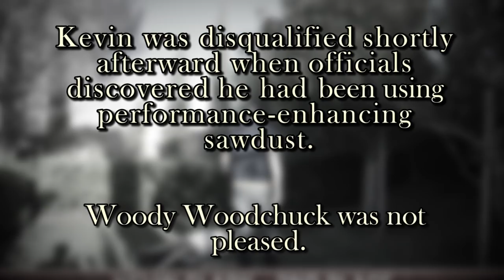GRANNY CHAINSAW CHALLENGE from Let Me Go: A Granny Song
We're putting our chainsaw chuckin' skills to the test... and our opponent is GRANNY! Who will win our weirdest challenge yet? 😂

(Did you find The Beard in every musical? Tell us his timecode in the comments!)